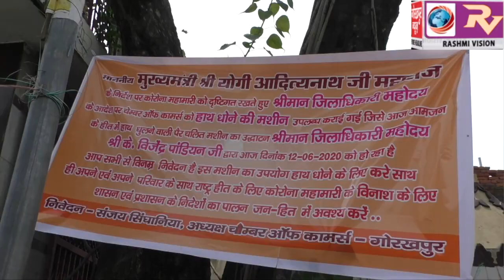जिलाधिकारी ने किया चौरहिया गोला स्थित शीतला माता मंदिर पर स्थापित पैडल संचालित हैंडवॉश मशीन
जिलाधिकारी ने किया चौरहिया गोला स्थित शीतला माता मंदिर पर स्थापित पैडल संचालित हैंडवॉश मशीन का उद्घाटन,कहा,कोरोना संक्रमण से बचाव के लिए समय-समय पर धुलंे अपने हाथ, जिससे कोरोना महामारी से मिल सके निजात